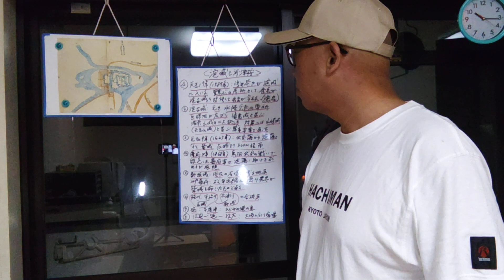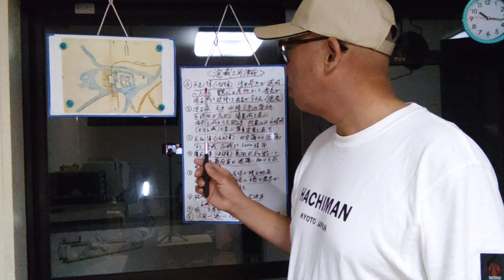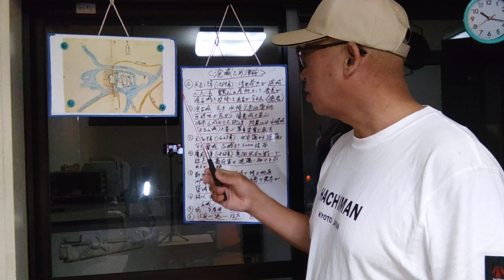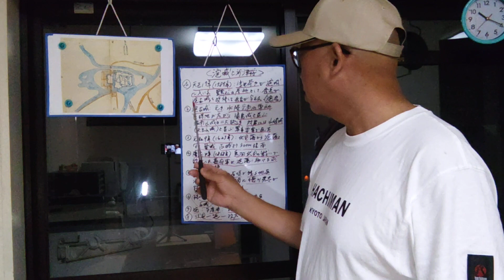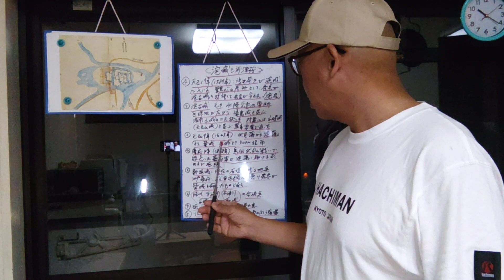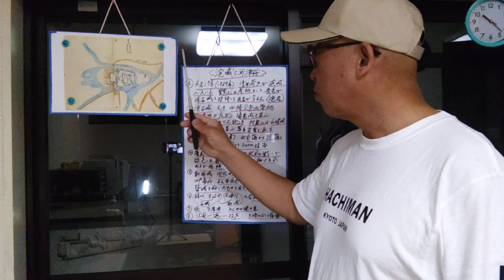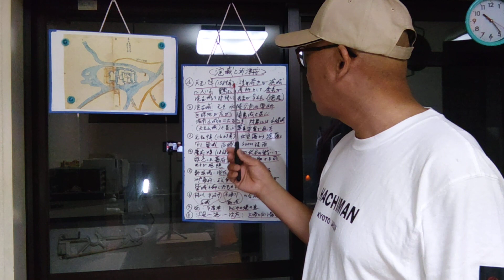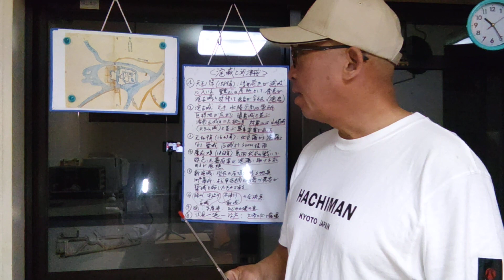【京都歴史解説】京都の淀の河津桜と淀城について解説致しました。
京都の淀の河津桜と淀城について解説致しました。

explained about kawazu-cherry blossom at yo in kyoto and history of yodo castle.